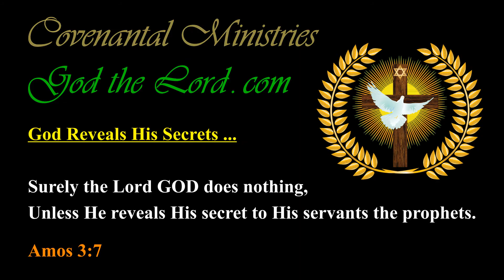The Consequences in the Great Presumptuousness of Attacking the Enemies of America and Israel …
Published … for Saturday, the 14th of  July 2018.

420.35---b.01